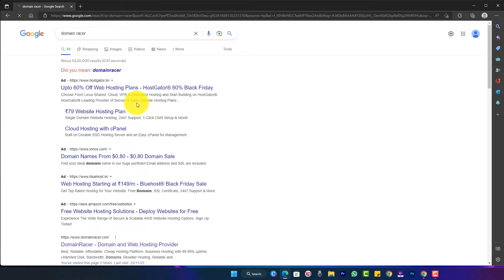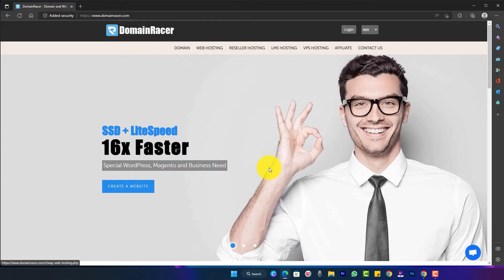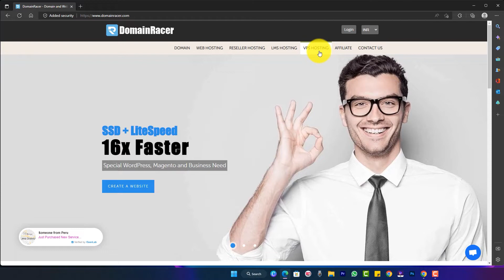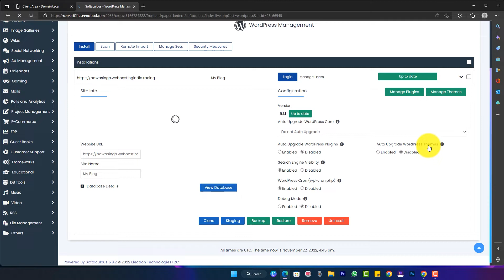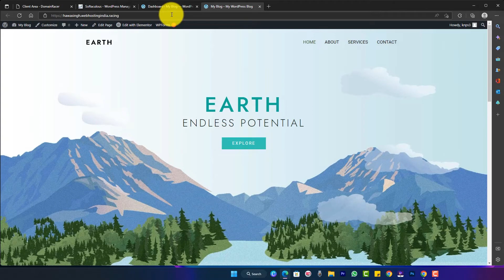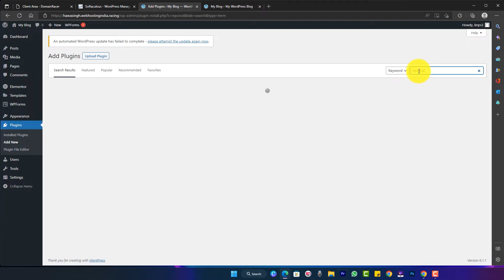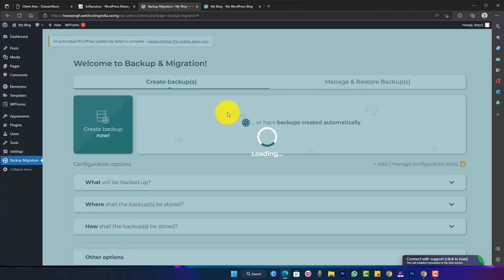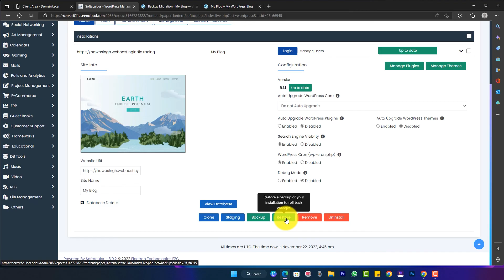How to Clone Any Website | How to Clone a Website in Wordpress | How to Backup Wordpress Website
how to clone any website
how to copy any website
how to clone a website
how to clone a website in wordpress
how to copy a website
how to clone any website in mobile
how to clone any website login page
how to backup a website
wordpress backup
backup wordpress
backup wordpress website
how to backup your wordpress website
how to backup wordpress website
clone website,how to clone website
how to copy any website script
how to copy website
website clone tutoiral

Channel Description
Welcome to the Tech Triangle YouTube channel and here you can find videos related to digital marketing, video marketing, online earning ideas, video editing, full advanced tutorial-unboxing &reviews. I hope you are learning well from our videos and making your mind sharper than before.

We Provide Quality - Not Quantity | Dekhte Rahiye Seekhte Rahiye